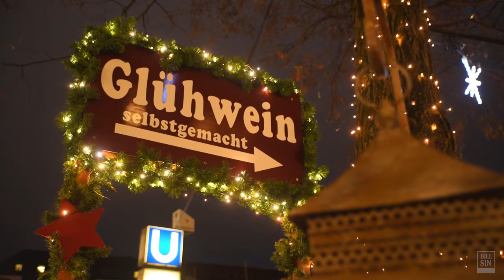Make a Christmas Tree Decoration out of pallet wood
This video show you an quick and easy idea, how to make a Christmas tree Decoration out of pallet wood or scraps that you have in the shop.

Enjoy the video and tell me your opinion by commenting below.